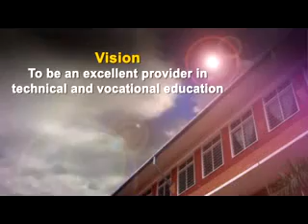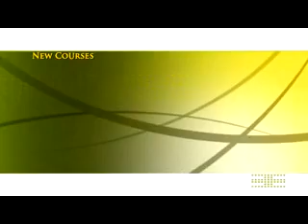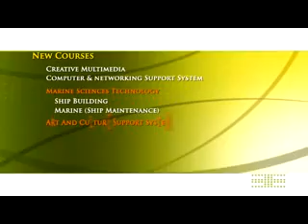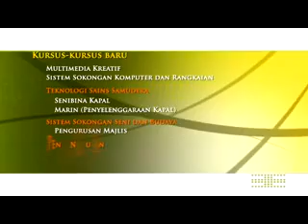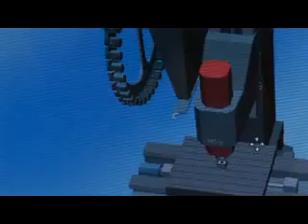VIDEO KORPORAT BPTV, KPM